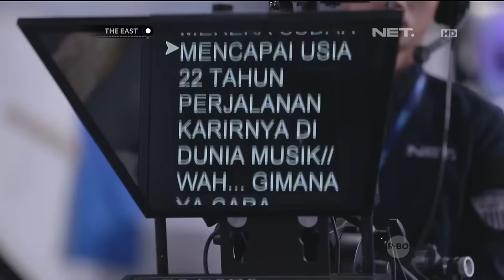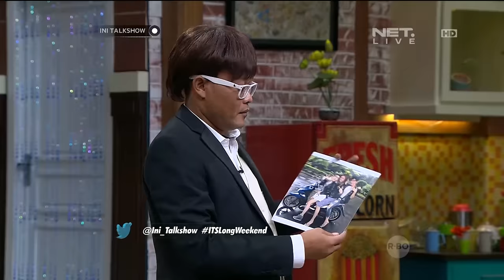NET. Weekly Highlights - EP. 20